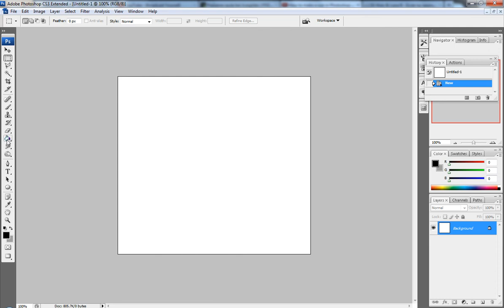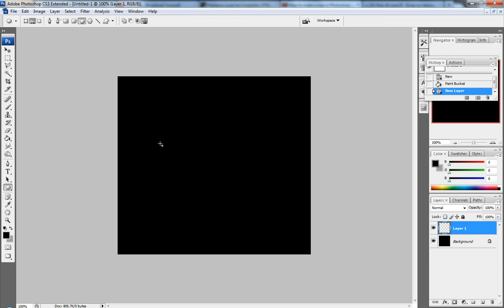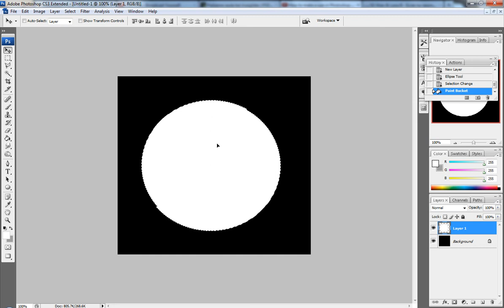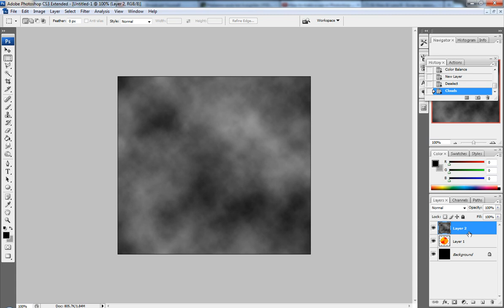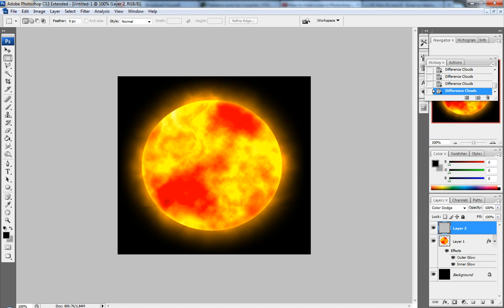animux.lt photoshop saulės efektas